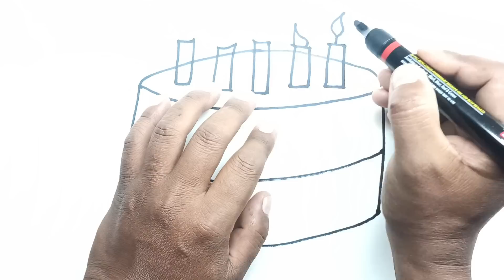Birthday Cake Drawing, Painting and Coloring for Kids & Toddlers | Let's Draw, Paint Together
In this videio we'll learn Birthday Cake Drawing, Painting and Coloring for Kids & Toddlers | Let's Draw, Paint Together

Welcome to Irisa Art's coloring pages! Unleash creativity with captivating tutorials and vibrant designs. Let's color together! Happy coloring! 🎨✨